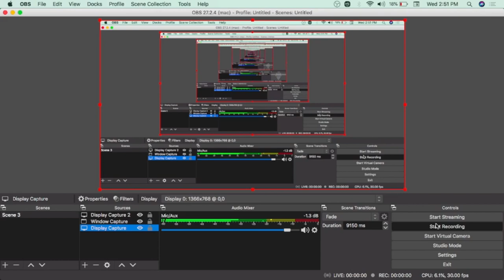Claim Rs.5,00,000 Insurance | Prabhumahalaxmi Insurance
*Startup
*Students, Employees, job holders
*Business Owner
*Investors
*Insurance & More